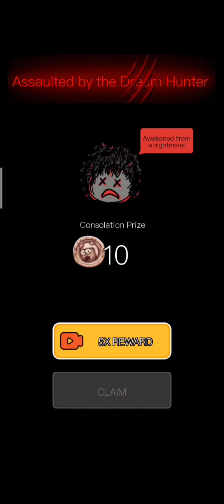Game Haunted Dorm #11 || I LOST 3 time within 10min|| WATCH ME LOOSE! 🤣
The main Video was of 10 min. So yeah without those pauses, it might be 15 min.